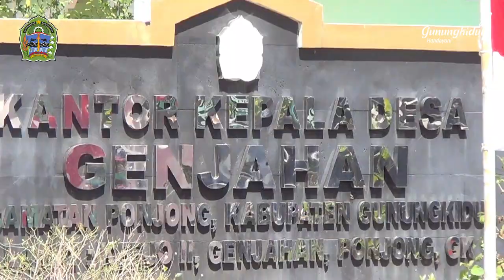Wakil Bupati Kunjungi " GEDOR VAKSIN " Tahap I di Balai Desa Genjahan Ponjong.